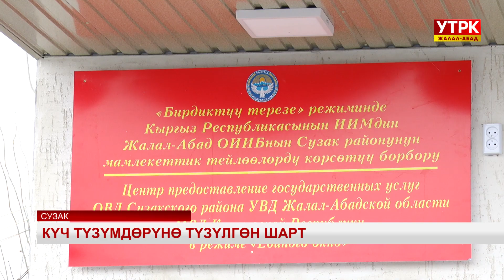Күч түзүмдөрүнө түзүлгөн шарт